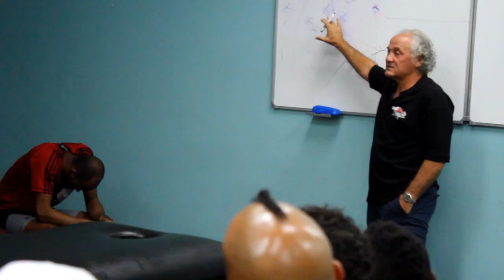Football 101- Zoran Vranes Interview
Football 101 interviews Serbian coach who currently Coaches at Central F.C. and was former coach of the Under 17 World Trinidad & Tobago team !
Zoran speaks about coaching in Trinidad & Tobago, the state of youth football, what it takes to be a top class professional player, him being a fan of Inter Milan and more!